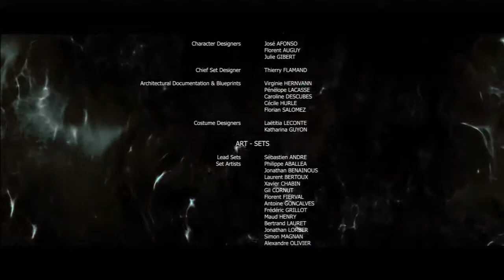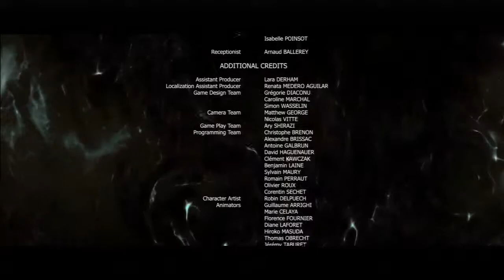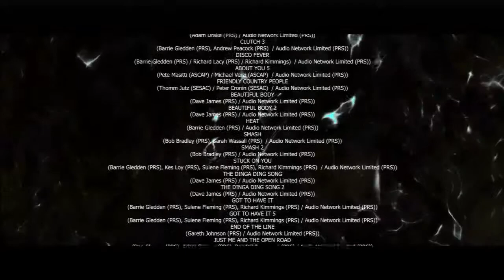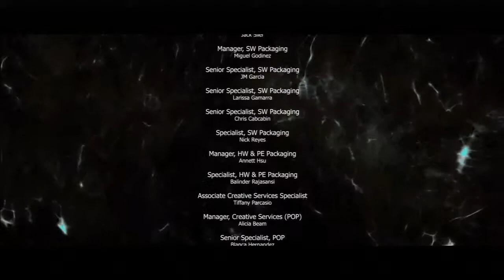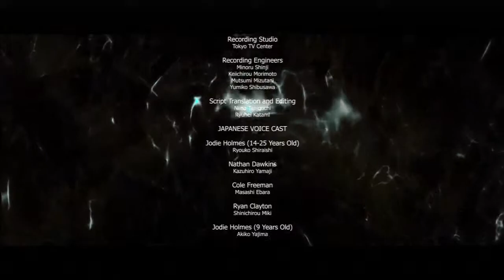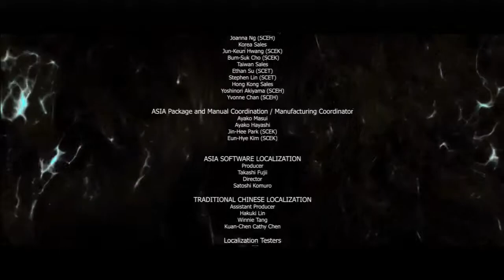BEYOND: Two Souls | Part #44 [HD] | Epilogue #4 - Life - Ryan | 100% Walkthrough